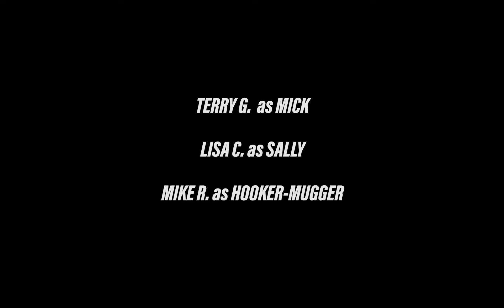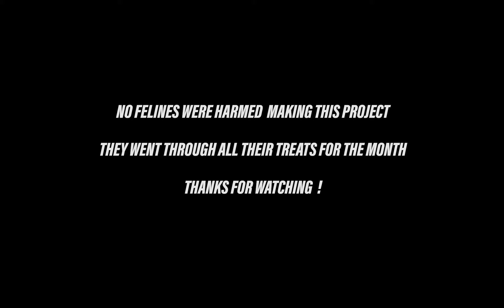When Mick Met Sally - Stuck At Home 48HFP - April 3-5, 2020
When you are Stuck at Home why not join a world wide competition.
The 48 Hour Film Project Stuck@Home

MASH UP FILMS
"Crocodile Dundee" & "When Harry Met Sally"

"WHEN MICK MET SALLY"
Mick meets a woman … more woman than he has ever known.

WolfPack MultiMedia Productions
Terry K. Giancaterino
Cleveland, Ohio